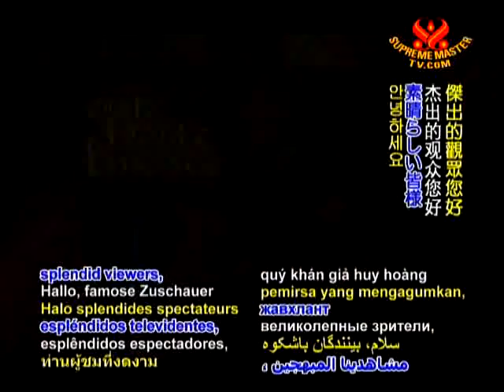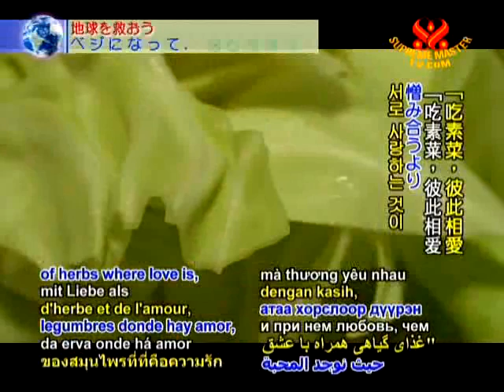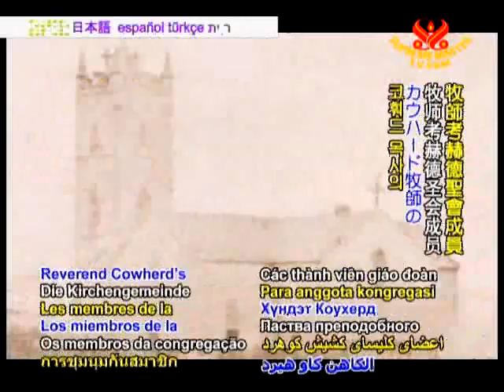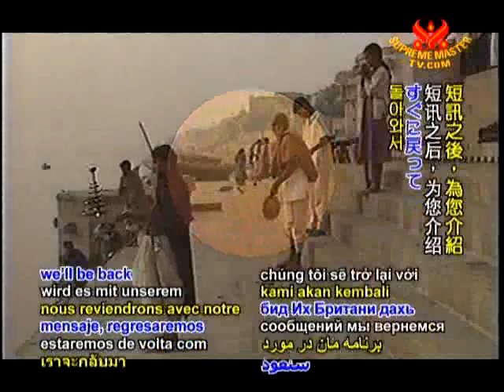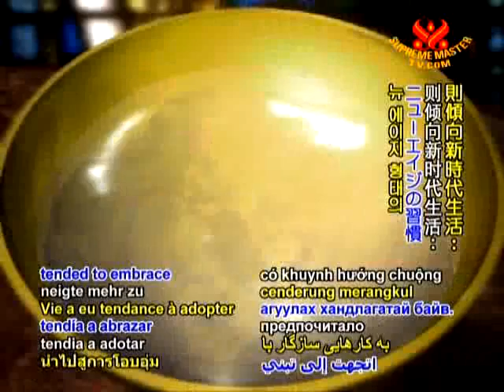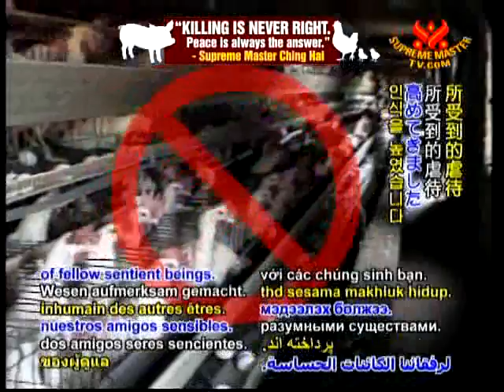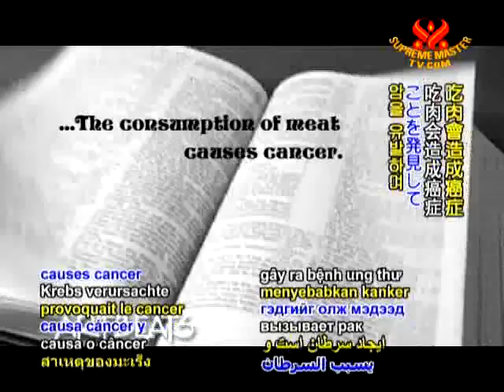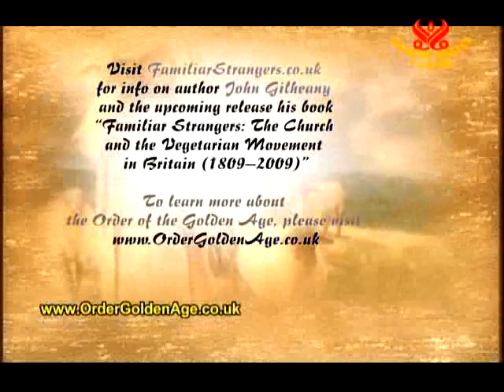Merciful Christian Heritage Order of the Golden Age and Early Vegetarian Movements - Part 3 of 3